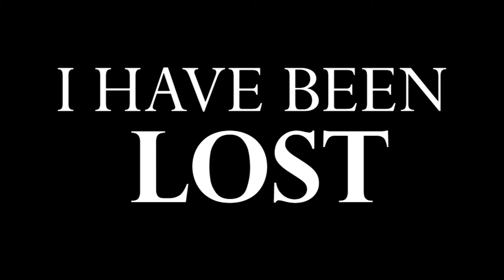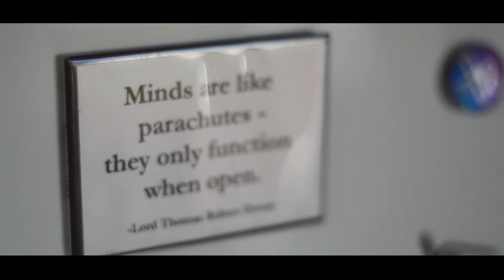I have been lost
I have been stuck by mental barriers and now I share what I am trying to do to move forward